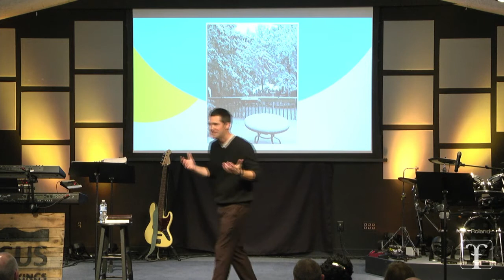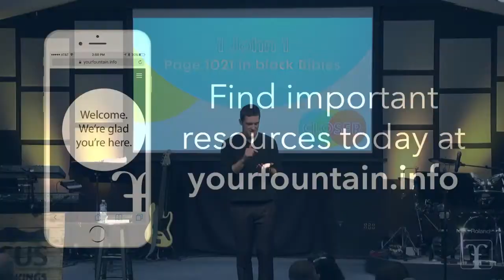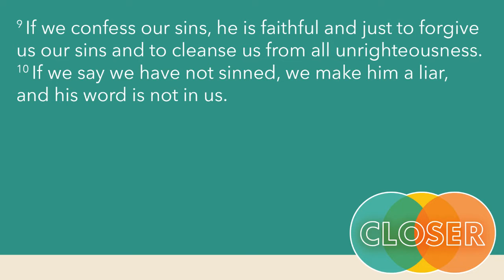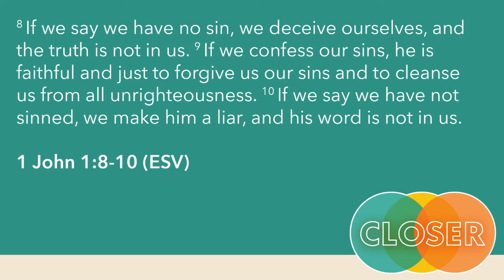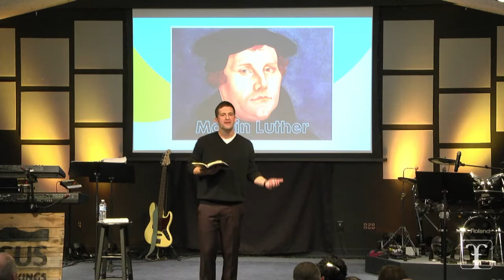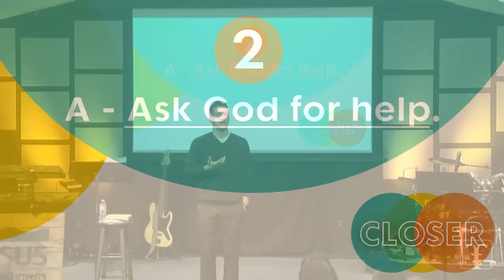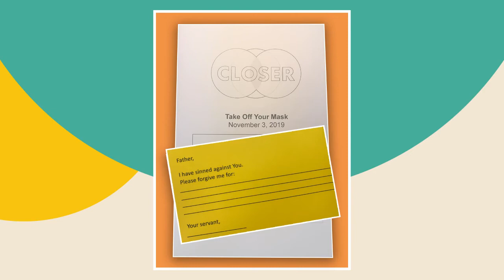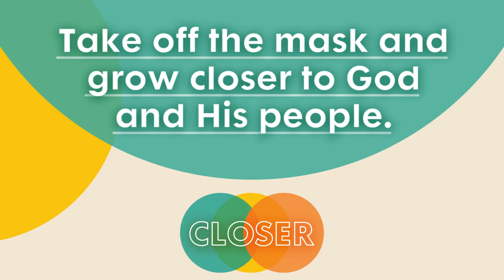Take Off Your Mask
Sermon Series: Closer
November 3, 2019 - 9:30 AM
Joshua Hahn - Senior Pastor @PastorJHahn